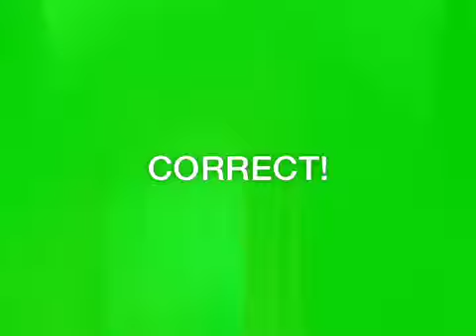Heads-Up In The Room - Round 4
I did not have sexual relations with that woman - Jordan guessed it right away!  How'd the rest of the round go?  It's tough with a group yelling at you...